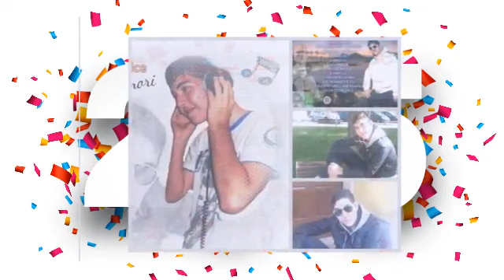Giuseppe Balice Pronto Mamma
Giuseppe Balice Pronto Mamma (anno 2015)